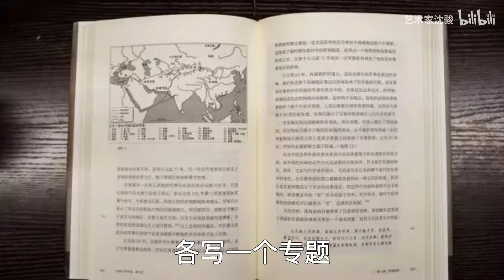纵横结合的晚清史 - 复旦大学 Fudan University